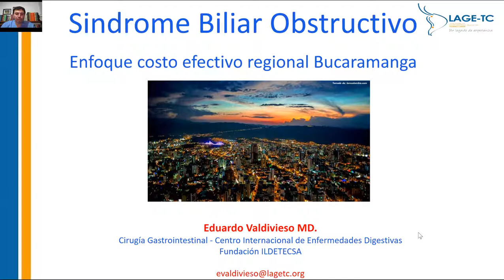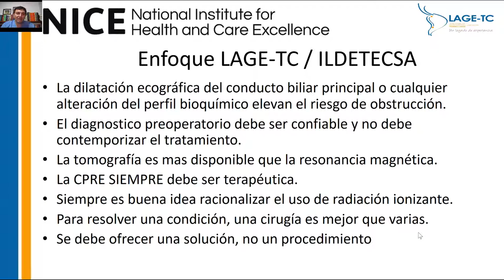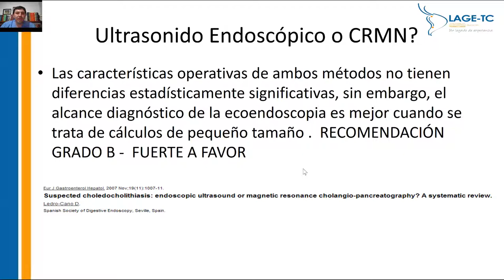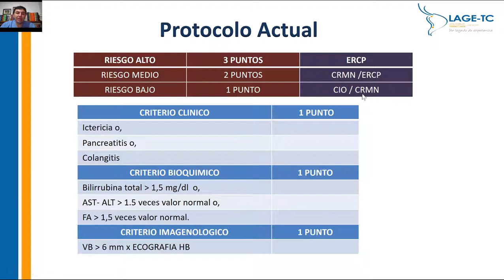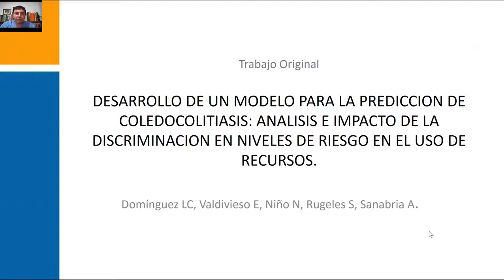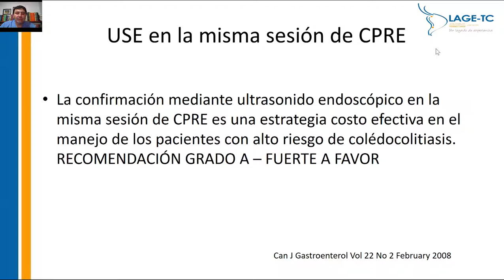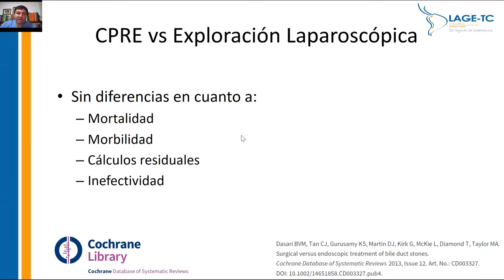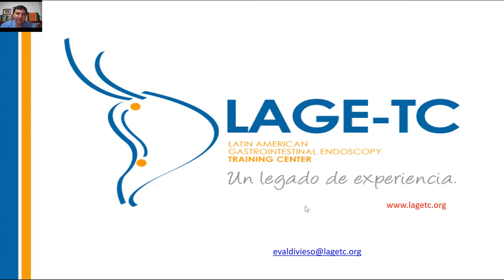Lecture: "Colecisto coledocolitiasis enfoque costo efectivo" - Dr. Eduardo Valdivieso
Propuesta costo efectiva de manejo de la colecisto coledocolitiasis adaptada a la realidad local de Colombia.